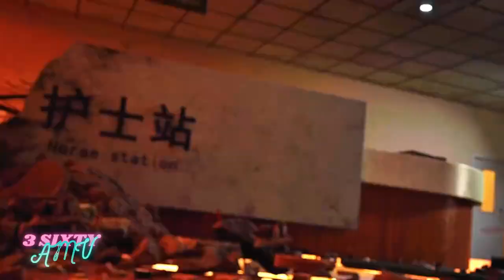Villain Initialization 『AMV』 Neffex Hustlin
Villain Initialization 『AMV/DMV』 Neffex Hustlin

✦✦✦✦✦ CHANNEL ✦✦✦✦✦
@3sixtyamv     Channel Is An All Out Epic Action Anime AMV
With The Best Music Possible.
We Deliver Full Packed Fight Scenes Of All The Best Ongoing Anime
Series And Movies, With Rich Transition And Fantastic Music.
To Confirm With Your Own Eyes.

✦✦✦✦✦ CHAPTERS ✦✦✦✦✦
0:00 - villain initialization episode 3
2:13 - End

If you own any content of this video